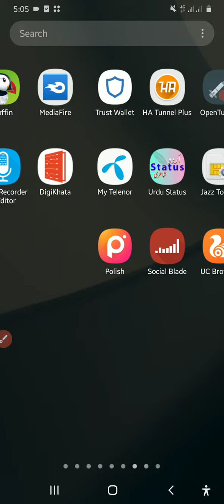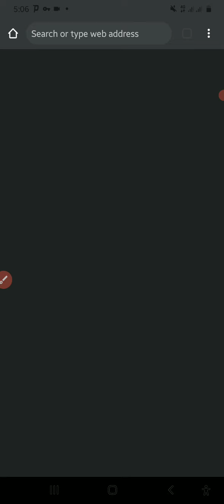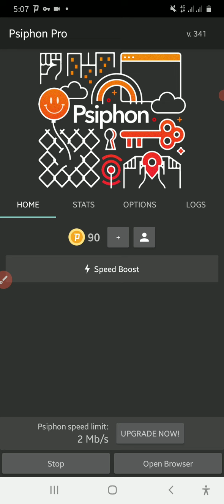Psiphon Pro Vpn free internet 2022 || Psiphon Pro vpn free internet settings